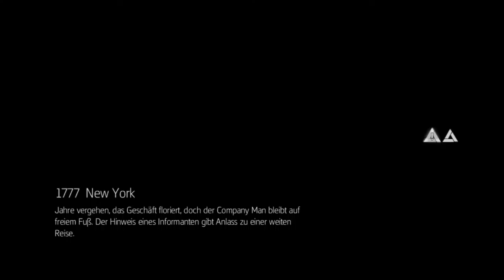Assassin's Creed Liberation HD #43 Auf der Brücke mit Connar